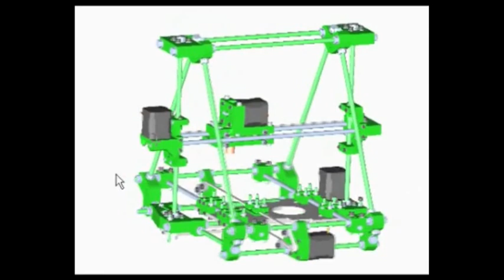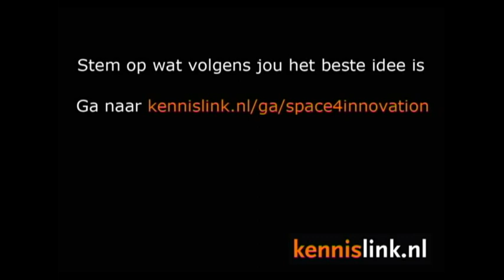Kathryn Dunlop: 3D Printing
Kathryn Dunlop foresees a revolution in aerospace through the introduction of 3D printing. The possibilities have already been proven but the technology is still in its infancy. By 2040, Dunlop believes it will have reached full maturity. By then, we will be able to use it to produce aircraft and spacecraft components. We currently use a wide array of specialised machines. One day, however, they will all roll off a single printer. According to Dunlop, we will even be able to build the computers we need by printing out polymer semiconductors.

This will allow for the creation of lighter, more efficient craft. Furthermore, the production process will be cheaper and more environmentally friendly as fewer components will have to be transported from one facility to another. As Dunlop sees it, there are still a few hurdles to pass. Print speed has to increase and the effect of cosmic background radiation on the printed computers must be examined more closely.

At such time as we can take these 3D printers on board air- and spacecraft, they will be able to repair themselves, as it were, as replacement parts can be printed on the spot. This will make the craft largely independent of supply from the earth. According to Dunlop, 3D printing will create a true revolution in aerospace.

and vote for Kathryn Dunlop's use of 3D printing in aviation if you consider this the best idea. Don't forget to tell us why you think this is the best idea. Only votes supported by reasonable argumentation will be considered as eligible votes.